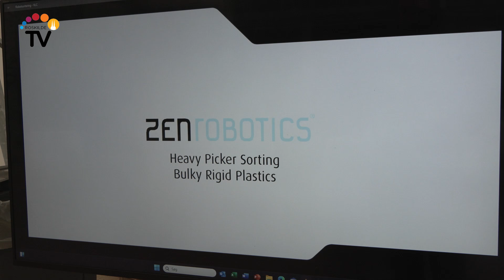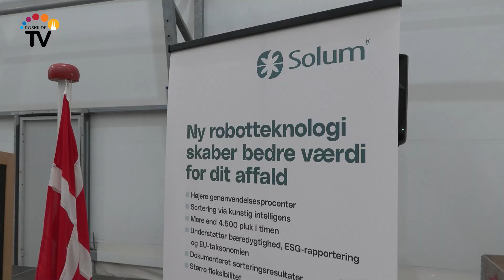Roskilde er først med en robot, der kan sortere byggeaffald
Vær med når miljøvirksomheden Solum A/S indvier Danmarks første anlæg til sortering af byggeaffald. Med den nye robot vil bygge- og anlægsbranchen forbedre bæredygtigheden, udnytte ressourcerne langt bedre end tidligere og bidrage til den grønne omstilling.